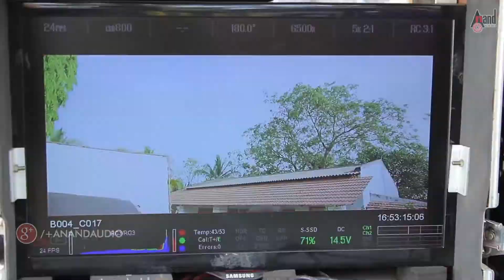Rocket |Fight Making 2| Feat. Ninasam Sathish, Aishani Shetty |New Kannada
Watch the making of Sathish Ninasam and Aishani Shetty starer Rocket exclusively on Anand Audio Official Youtube Channel!!!
Fil Name: ROCKET
Star Cast: NINASAM SATHISH, AISHANI SHETTY
Music Director: POORNA CHANDRA TEJASWI
Director: SHIVA SHASHI
Producer: SATHISH MN, MADHU S GOWDA, VISHWANATH VM, RAJESH NS, SATHISH G
Banner: SATHISH PICTURE HOUSE